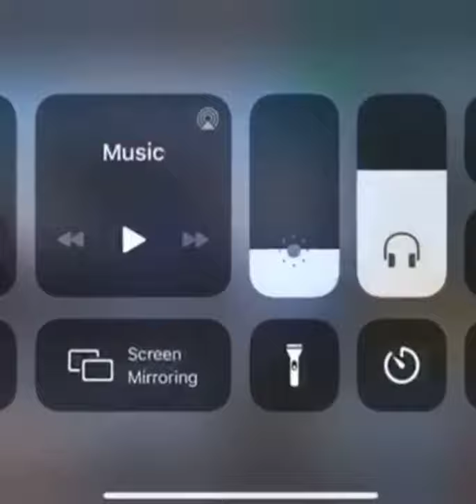70+ AEGIS UAZ crate opening | malayalam | MAD MAYAVI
This crate opening was done on 2 accounts.

                                  Special thanks:BKN DYNAMIC